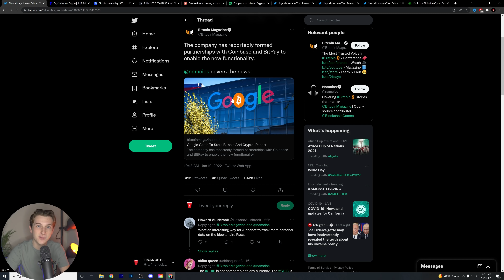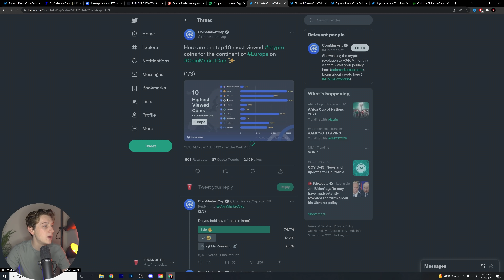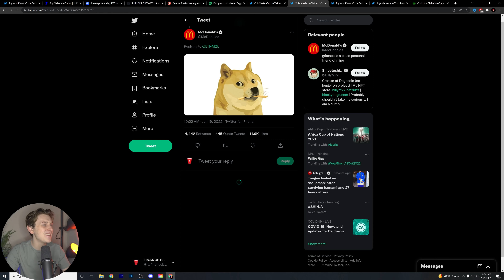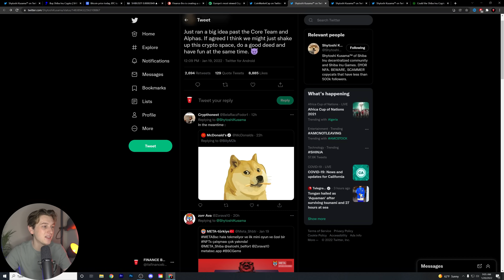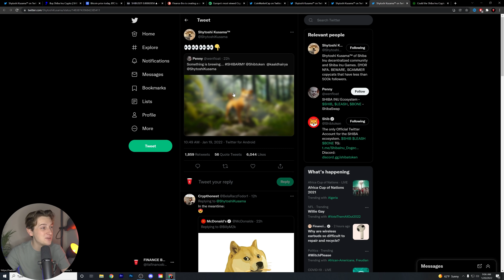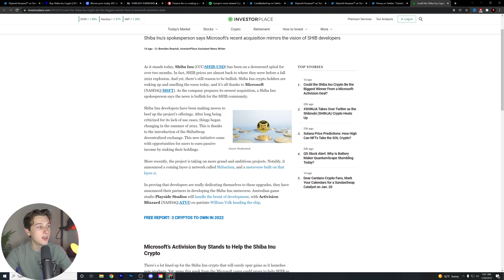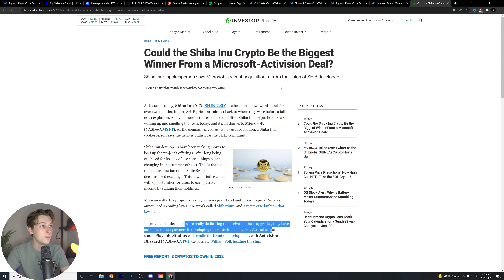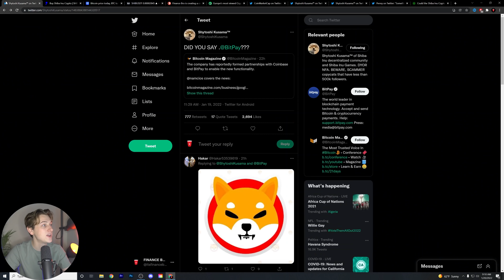SHIBA INU 🔥 GOOGLE PARTNERSHIP CONFIRMED!! TIME TO GET RICH! 🚨 PRICE PREDICTION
In this video, we go over Shiba Inu Coin and the google partnership